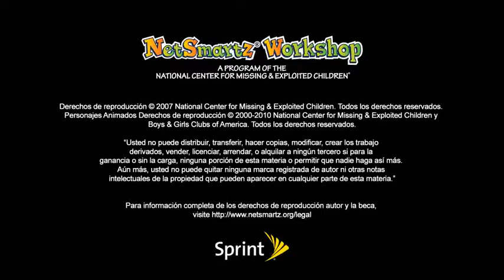Terrible tEXt ES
tEXto terrible
Algunos adolescentes se dicen y hacen cosas terribles entre sí en línea porque no ven los efectos directos de sus acciones. Entonces, ¿qué deberías hacer si eres hostigado cibernéticamente?